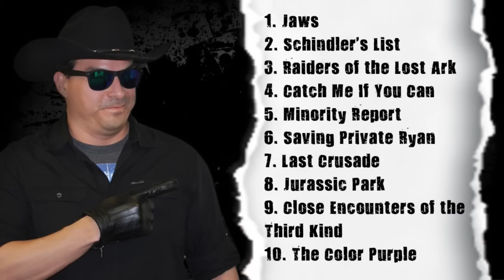The Top 10 Show - Top 10 Spielberg Films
John Rocha and Matt Knost are here with the inaugural episode of 'The Top Ten Show' here on Collider Video! For their very first show, John and Matt will break down all the films by Steven Spielberg, debating the very best, and the worst - and what favorites each share that will make it on their Top Ten List!